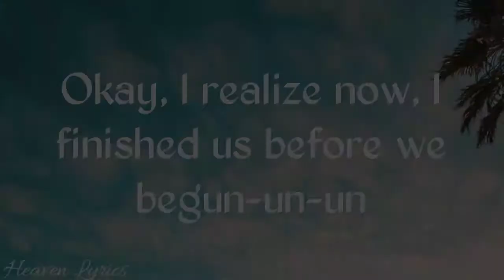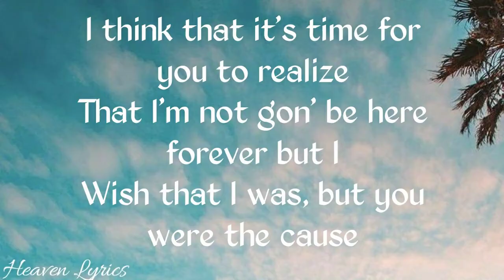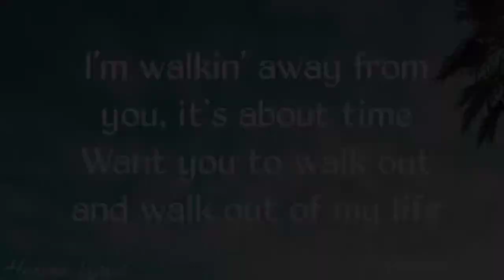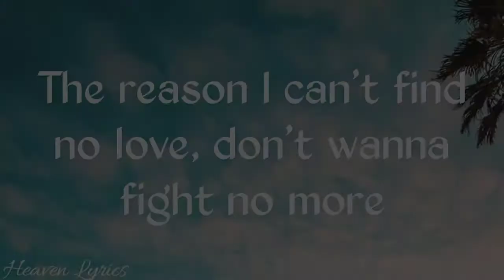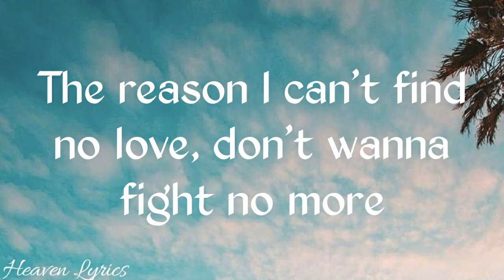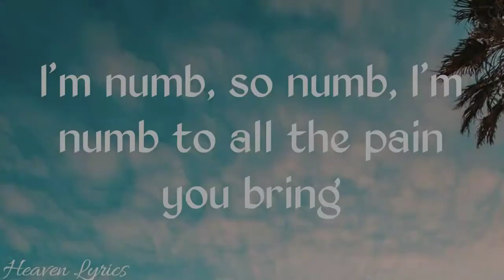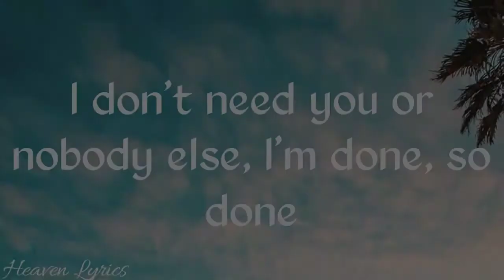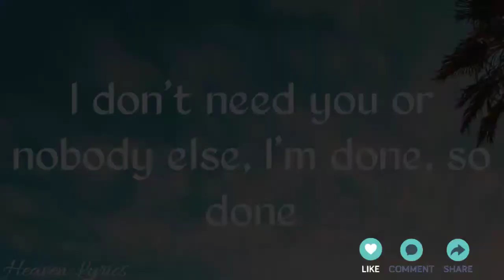SO DONE : The Kid LAROI || ( lyrics )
Hey lovelies ! Hope y'll are well . So, today I'm here with a new lyrics video .

(´◔‿ゝ◔`)━☞ HEAVEN LYRICS

So done by the kid LAROI full song lyrics video.

Song track information :-
♪ Produced By - Omer Fedi & Khaled Rohaim
♪ Written By - Omer Fedi, Khaled Rohaim & The Kid LAROI
♪ Video 2nd Assistant Camera - Joshua Borgogni
♪ Video 1st Assistant Camera - Allan Chavarria
♪ Distributor - Sony Music Entertainment
♪ Label - Grade A Productions & Columbia Records
♪ Video Director Of Photography - Michael Stine
♪ Video Steadicam Operator - Renard Cheren
♪ Video Visual Effects - Scissor Films
♪ Video Casting - Mill Ticket Entertainment
♪ Video Costumes - Rasheeda Ameera
♪ Video Stylist - Jenna De Maio
♪ Video Wardrobe Assistant - Shirley Chung
♪ Video Make Up - Shaina Paulson
♪ Video Production Designer - Fusina Designs
♪ Video Art Director - Rashi Jain
♪ Video Set Dresser - Andrew Caso & Carlos Hernandez
♪ Video Gaffer - Chad McClellan
♪ Video Key Grip - Daniel Vlahos
♪ Video Electric - Arthur Garcia & Andrew Dorward
♪ Video Grip - Isaiah Reza-Soto & Nicolas Ortiz y Pino
♪ Video Grip Driver - Daniel Cabral
♪ Video Executive Producer - Sal Tarantino
♪ Video Line Producer - Krista Worby
♪ Video Production Manager - Cat McCabe
♪ Video Production Coordinator - Jonah Hart
♪ Video Production Company - Lyrical Lemonade
♪ Video Editor - Cole Bennett
♪ Video Director - Cole Bennett
♪ Mastering Engineer - Chris Gehringer
♪ Assistant Engineer - Josh Deguzman
♪ Mixing Engineer - Jon Castelli
♪ Recording Engineer - Donn Robb

OFFICIAL LYRICS OF "SO DONE" :-

[Intro]
Okay, I realize now, that everything that I did was wrong
Okay, I realize now, some things are better off said than done
Okay, I realize now, that maybe I'm not ready for love
Okay, I realize now, I finished us before we begun-un-un

[Chorus]
I'm done, so done, I'm done with all the games you play
I'm numb, so numb, I'm numb to all the pain you bring
I don't need you or nobody else, I'm done, so done
So done, so done, so done, so done, I'm done

[Verse]
For every lil' feelin' I'm feeling inside
Sometimes I sit and I think about why
I even trusted you, shit, I'm surprised
You stay on my mind way more than I would like for you to
The reason I can't find no love, don't wanna fight no more

[Chorus]
'Cause I'm done, so done, I'm done with all the games you play

Support *The Kid LAROI*

please comment down your favourite song for lyrics

I would request you to watch some other videos of my channel ❤️